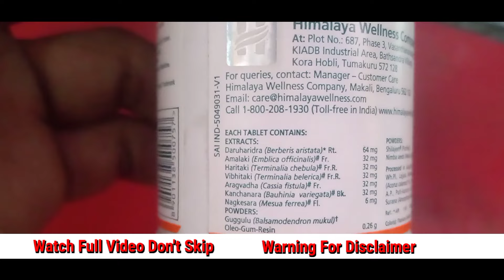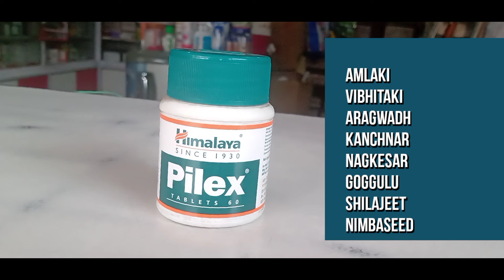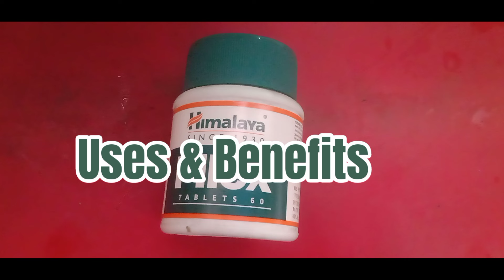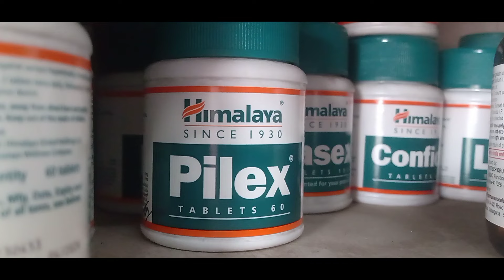Himalaya Pilex Tablet Hindi | Ayurvedic Piles And Fissure Treatment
Himalaya Pilex Tablet Hindi | Ayurvedic Piles And Fissure Treatment | Himalaya Pilex For Fissure Tablets Uses In Hindi By HealthCare And Medicines
Hii Dosto Mera Naam Aamir Hai Aur Aapka Phir Se Swaagat Hai HealthCare And Medicines Ke Iss New Video Me
About Video:
Dosto Ye Video Himalaya Pilex Ke Baare Me Hai Iss Video Me Aap Dekhoge Himalaya Pilex Tablet Ke Fayde Kya Hai Himalaya Pilex Tablet Kab Aur Kyun Liya Jata Hai Doctor Himalaya Pilex Tablet Kin Kin Samasyao Me Ise Likhte Hai Himalaya Pilex Tablet Ke Uses Benefits Aur Side Effects Kya Hai Iss Video Me Aapko Himalaya Pilex Tablets Ki Poori Honest Review Hai Iske Sath sath Iss Video Me Himalaya Pilex Tablets Ke Sare Ingredients Ki Jankari Di Gyi Hai
dosto Himalaya Pilex Tablet ki aur jyada jankari ke liye ye video ko end tak jaroor dekhein..

INGREDIENTS:
Amlaki
Vibhitaki
Aragwadh
Kanchnar
Nagkesar
Goggulu
Shilajeet
Nimbaseed

Query About This Video:
बवासीर का रामबाण इलाज
बवासीर का इलाज
Bawaseer Ka Ilaj
Himalaya Pilex Tablet Kaise Use Kare
Himalaya Pilex Tablet Ke Fayde
Himalaya Pilex Tablet Benefits
Himalaya Pilex Tablet Doses
Himalaya Tablets Uses In Hindi
Himalaya Piles Ki Dawa
Himalaya Pilex Tablet Uses And Side Effects
Himalaya Pilex Tablets For Fissure
Himalaya Pilex Tablet Hindi
Himalaya Pilex For Fissure
Ayurvedic Piles Ki Dawa
Bavasir Ki Dawa
Bavasir Ka Ilaj
Bawasir Treatment
pilex tablet himalaya
pilex tablet Ke Fayde
Piles Home Remedy
Piles Treatment Medicine
Piles Ki Ayurvedic Dawa
Piles Ki Ayurvedic Tablet
Piles Tablet In Hindi
Piles Ka Ilaj Bataye
Fissure Ayurvedic Treatment
Ayurvedic Piles And Fissure Treatment